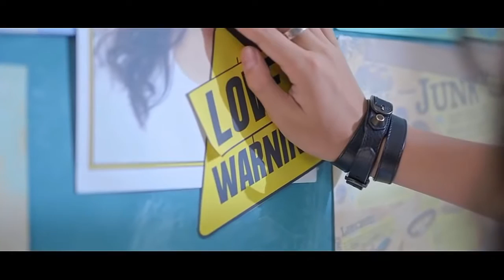Tu dua hai dua | korean version|| speedy viral